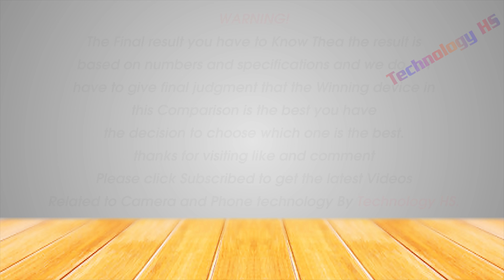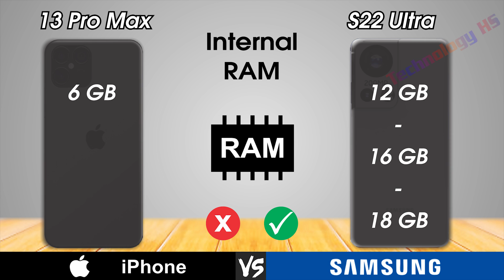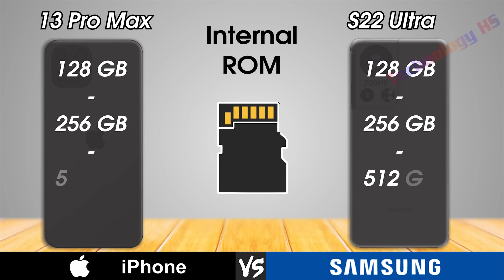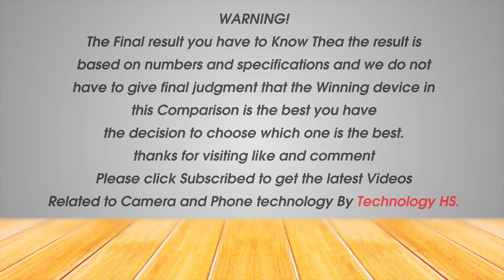iPhone 13 Pro Max Vs Samsung Galaxy S22 Ultra | Technology HS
Hi everyone!
1. Camera and camera
2. Smartphone and Smartphone
3. Computers and computers

•Released Date
•Design
     - Length
    -  Width
     - Thickness
     - Weight
•Display
     - Type
     - Color
     - Size
     - Resolution
     - Screen to Body Ratio
     - Aspect Ratio
     - PROTECTION
     - PPI Density
     - Refresh Rate
•Hardware
     - Operating System
     - Chipset
     - CPU
     - GPU
     - Fingerprint
     - SIM
     - FM Radio
     - USB
•Camera
     - Rear Camera
     - Rear Camera Video
     - Front Camera
     - Front Camera Video
•COMMS
     - Wifi
     - Bluetooth
     - GPS & NFC
     - USB
     - Sensors
•Battery
     - Type
     - Charging
•Test
     - Antutu
•Price

WARNING!